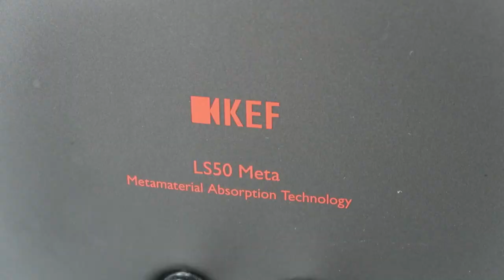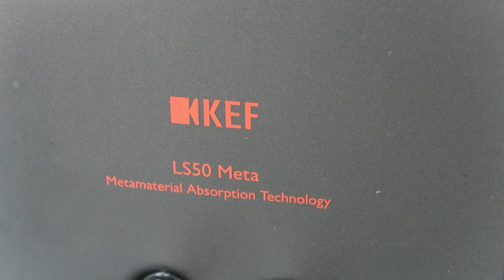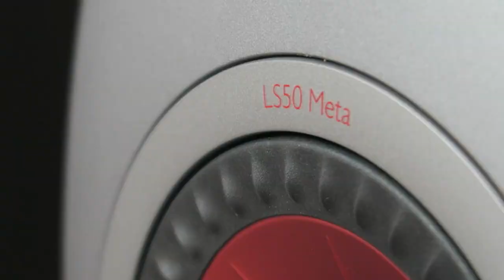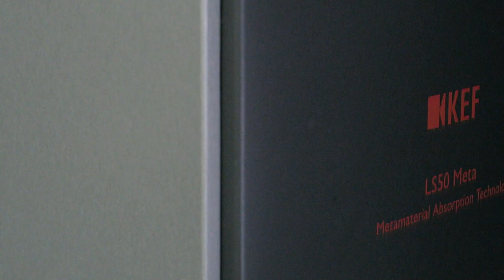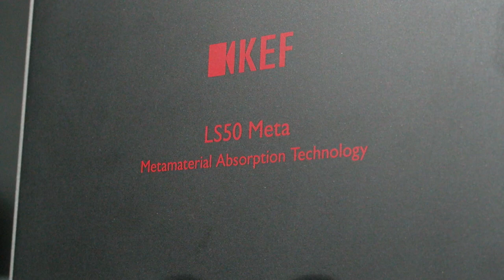Review KEF LS50 Meta, ingeniería al servicio de la música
Los KEF LS50 Meta son la versión pasiva que encabeza la gama LS y convive con su homónimo LS50 Wireless II.

Destaca por su perfil sonoro equilibrado, y la combinación de todos los elementos distintivos de KEF como su driver Uni-Q y la denominada tecnología de absorción de metamateriales.

Para nuestro experto en HiFi Sergio, estos altavoces son pura ingeniería al servicio de la música.

► Comprar KEF LS50 Meta en España al mejor precio. Distribuidor oficial

♔ Envío GRATIS